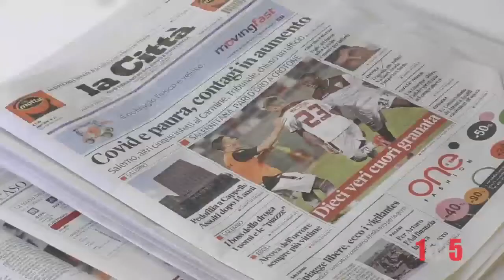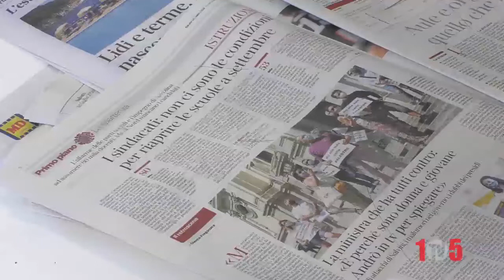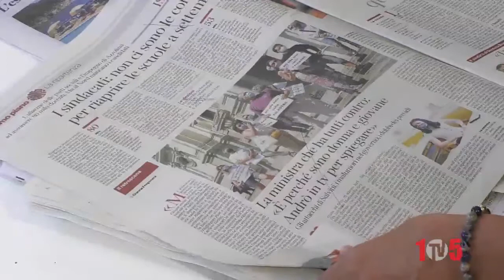Pagine 18 luglio 2020 Giulio Tarro